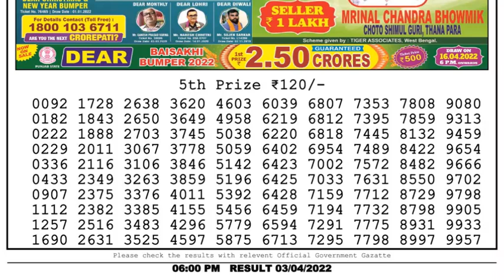Dear Lottery Sambad 6pm today 03.04.22 Nagaland State Lottery Result